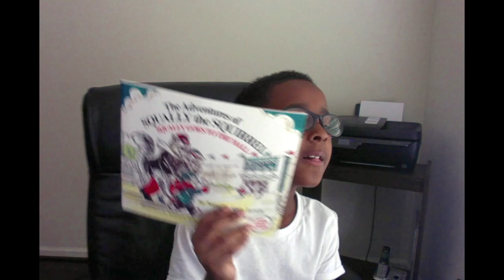Nipsy's Book Review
Nipsy provides book reviews of children's and adult books.  Check out his very first book review and let us know what you think!